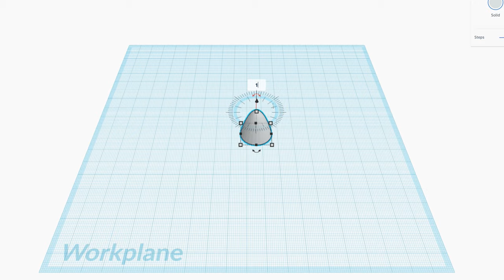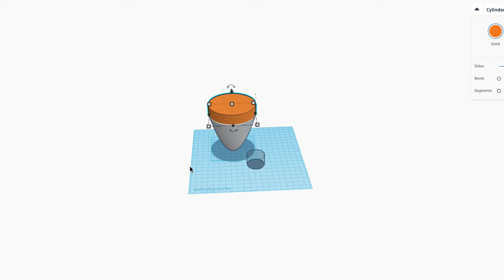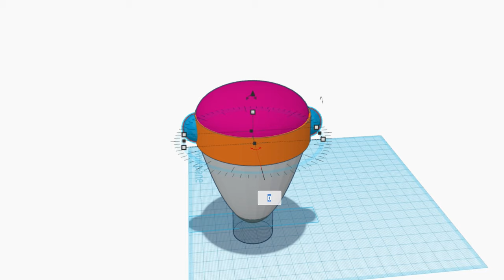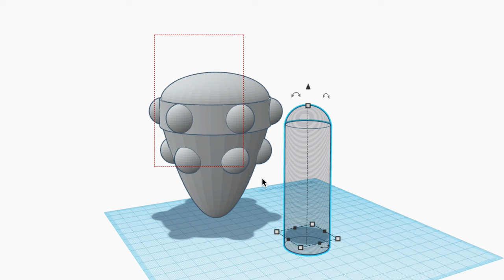How to Make a 3D Printed Medieval Mace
My Camera Gear:
Andycine C7 Field Monitor
Sony A6600
Aputure MC Lights
DJI Ronin SC2 Gimbal
Canon M50
Mavic Air II (for larger shoots)
GoPro Hero
Mavic Mini (for when I’m just around the shop)
Rode Video Mic Pro
Video Name: [Making a Medieval Mace in Tinkercad]